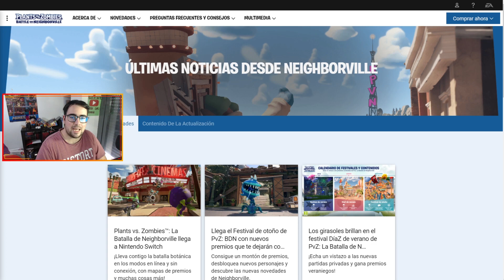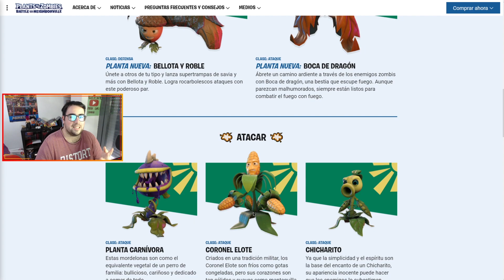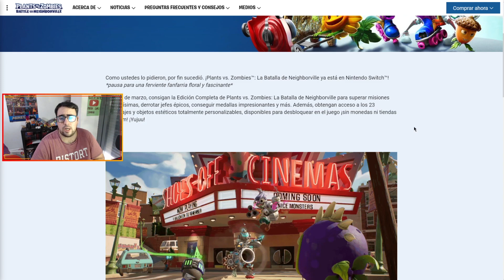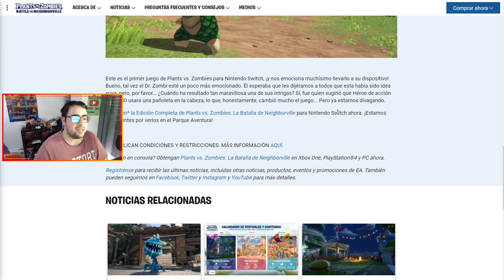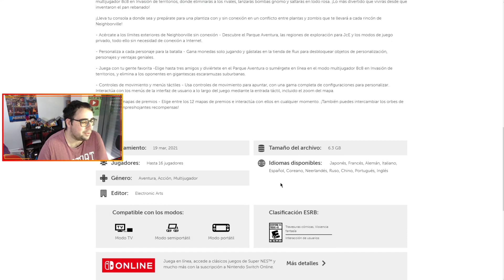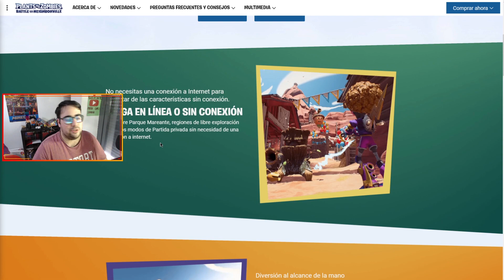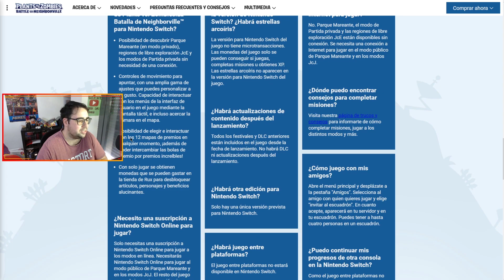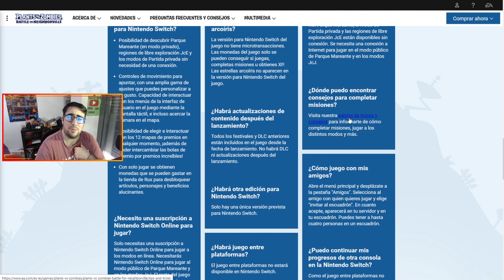¿QUÉ PASARÁ CON PvZ BATTLE FOR NEIGHBORVILLE DESPUÉS DE SALIR EN NINTEDO SWITCH?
Hoy os traigo todo lo que necesitais saber sobre nintendo switch en plants vs zombies battle for neighborville y sus próximas actualizaciones

Código de creador de tienda de fortnite: FRANKY-HOOP